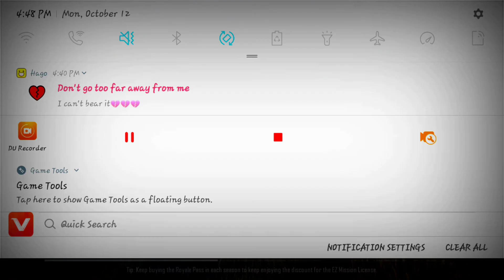Tiktok poetry sniper shot m24 pubg mobil ||USMI GAMING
PUBG MOBIL GAMPLAY

SNIPER M24 VS M24

SNIPER VS SNIPER

PUBG MOBIL

POETRY SHOT

SHAIRI GAMPLAY